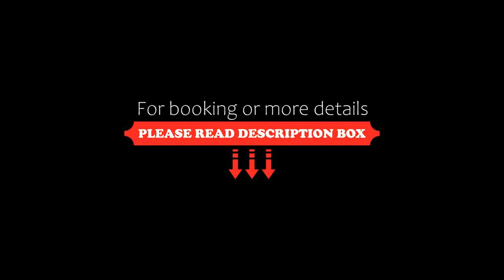La Bicok EcoLodge, Mindo, Ecuador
About Property:
You're eligible for a Genius discount at La Bicok EcoLodge! To save at this property, all you have to do is sign in.
Featuring free WiFi and an outdoor pool, La Bicok EcoLodge offers accommodation in Mindo. The hotel has a sun terrace and views of the mountains, and guests can enjoy a meal at the restaurant with international and french cuisine or a drink at the bar. Free private parking is available on site.
A terrace or patio are featured in certain ...
Property Type: Hotel
Address: Calle La Peña, 170151 Mindo, Ecuador
Searching For
1. La Bicok EcoLodge - Mindo - Ecuador
2. La Bicok EcoLodge - Mindo - Ecuador Address
3. La Bicok EcoLodge - Mindo - Ecuador Rooms
4. La Bicok EcoLodge - Mindo - Ecuador Amenities
5. La Bicok EcoLodge - Mindo - Ecuador Offers and Deals
Audio Credit:
Track Title: Reasons To Hope
Artist: Reed Mathis